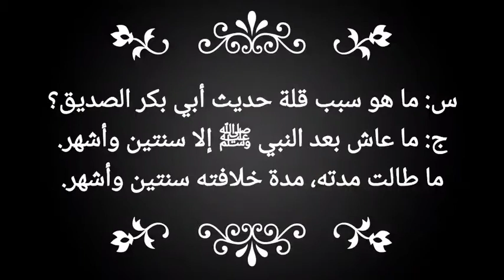Kenapa Abu Bakr radiaAllahuanhu sedikit riwayat hadis Dan fatwa